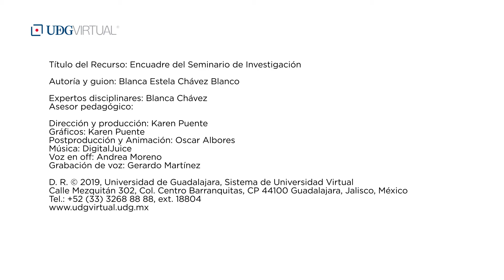Encuadre del Seminario de Investigación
El proceso de investigación se genera en un va y ven de reflexiones. En este proceso, el saber dialogar con la crítica y encontrar vías para sustentar la investigación permitirá construir un panorama desde donde se observa la realidad cultural.